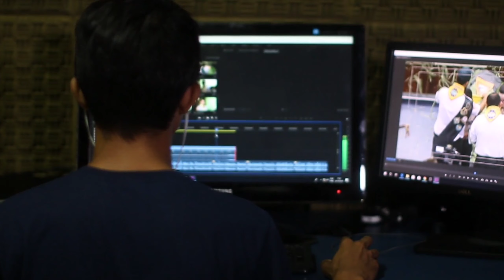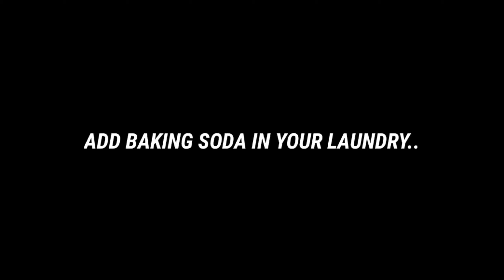किसी भी चीज़ को छूने पर करेंट लगने से कैसे बचें | Why do we feel current while touching something?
Why do we feel electric shock while we touch something??

I am not ower of any of the content which i have used in the video. I am not owner of the any clip i have used in the video